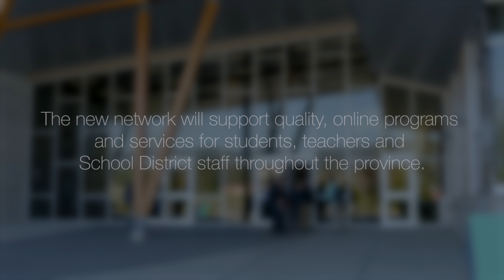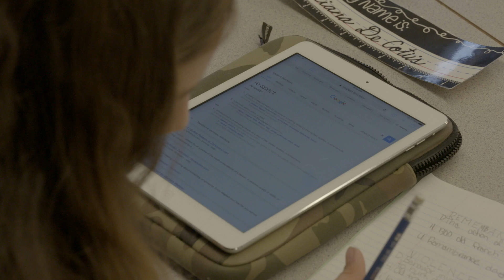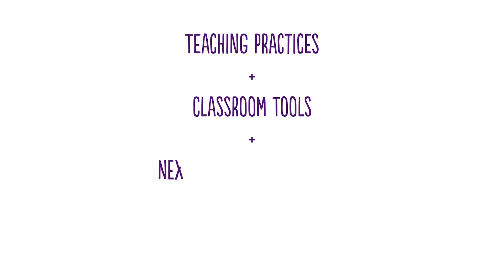Next Generation Network brings high-speed internet to classrooms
The Next Generation Network is providing fast and reliable internet connections to schools, students and teachers. Students and teachers can now access digital resources easier than ever and as a result, have a richer educational experience. The video is a collaboration between the Ministry of Education and TELUS.